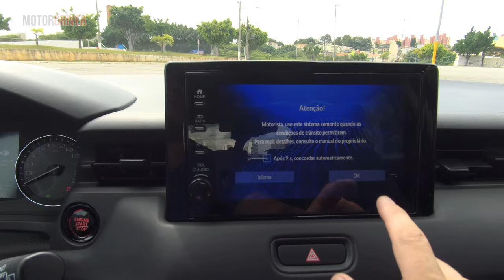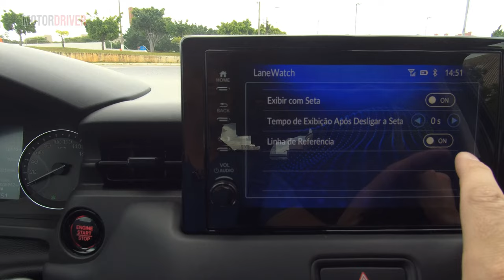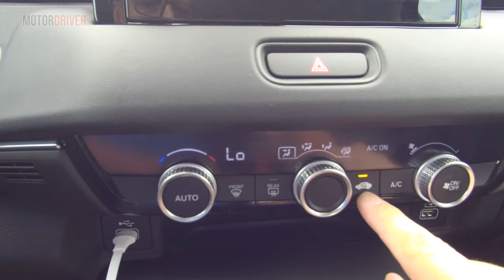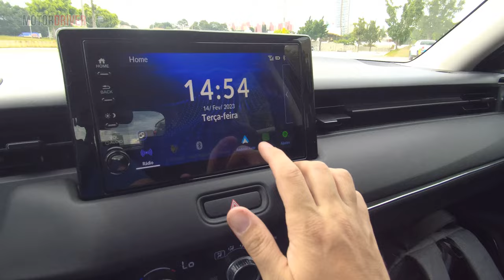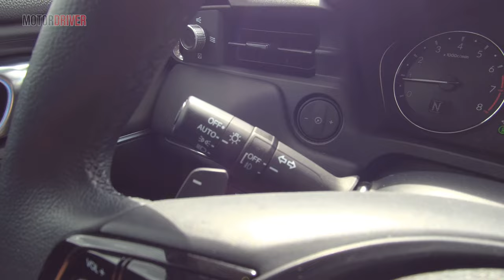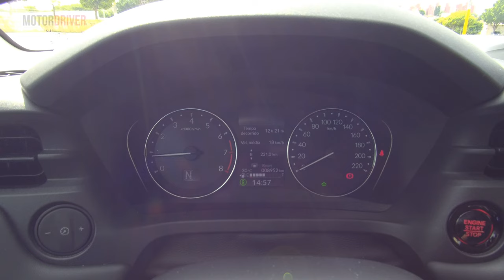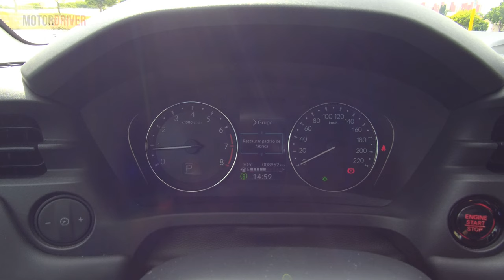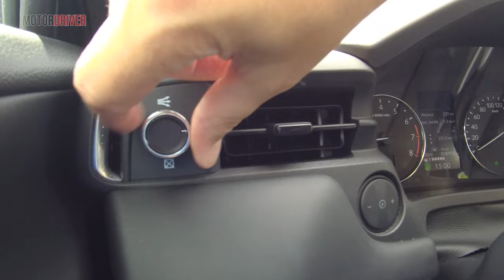Honda HR-V EXL Honda Sensing - O melhor custo benefício do SUV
O Honda HR-V mudou para muito melhor e ganhou novos itens de segurança que integram o Honda Sensing, que traz diversas assistências e pode ser considerado o melhor custo benefício entre as versões disponíveis do SUV.